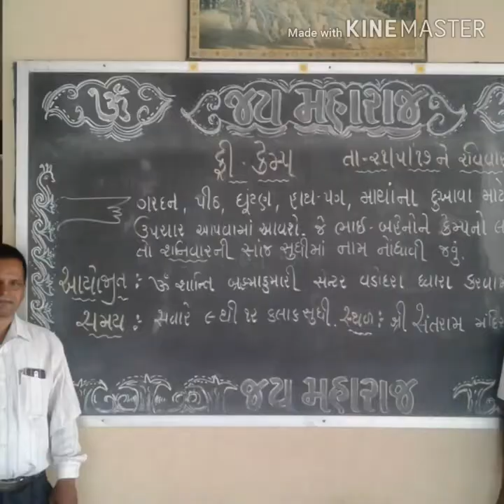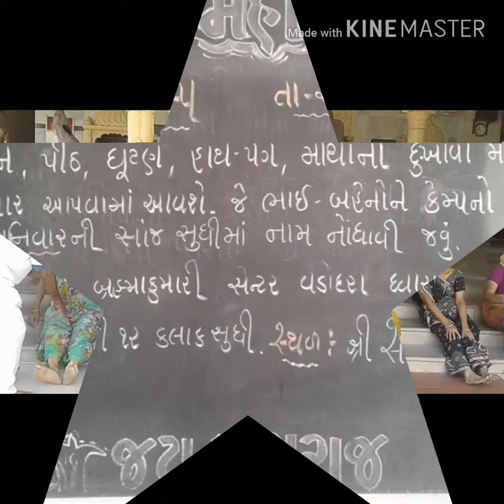Santaram Mandir kalsargam sawli district 21 April 2017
Health Camp at Jay Maharaj Mandir